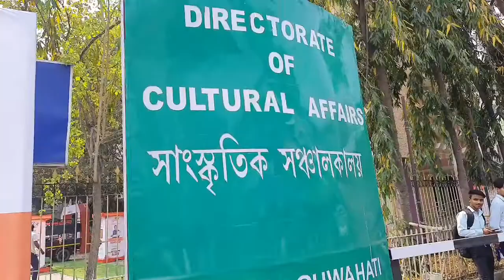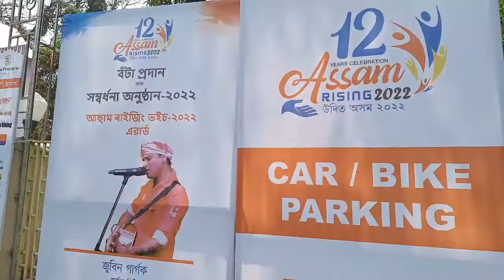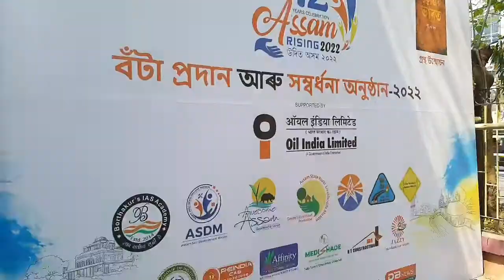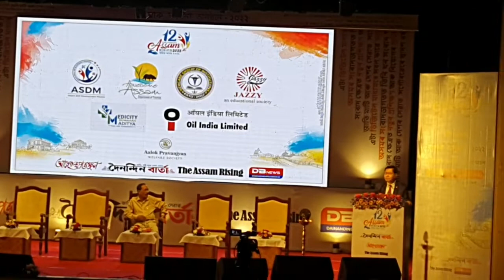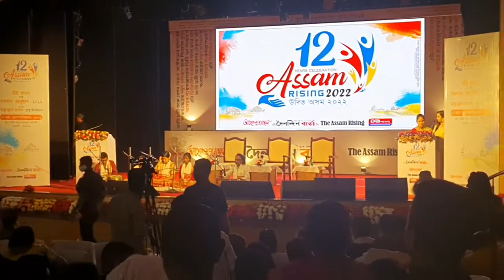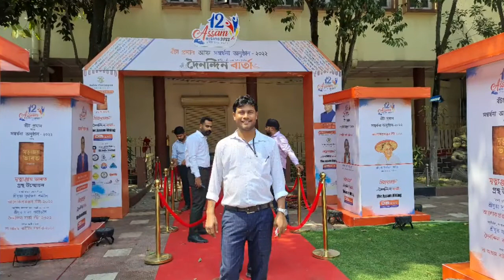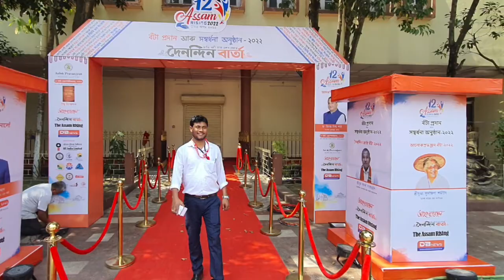দৈনন্দিন বাৰ্তা বৰ্ষৰপুতি অনুষ্ঠান | The Assam Rising | Dainadinbarta |ৰাতি ভিতৰত ডাঙৰ সাংবাদিক জনা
১২ সংখ্যা দৈনন্দিন বাৰ্তা গোষ্ঠীৰ The Assam Rising বৰ্ষৰপুতি অনুষ্ঠানৰ কিছু দৃশ্য‌ । গুৱাহাটীৰ ৰবীন্দ্ৰ ভৱনত অনুষ্ঠিত হোৱা অনুষ্ঠানটো কিছু অংশগ্ৰহণ দেখুৱাবলৈ চেষ্টা কৰা হৈছে।